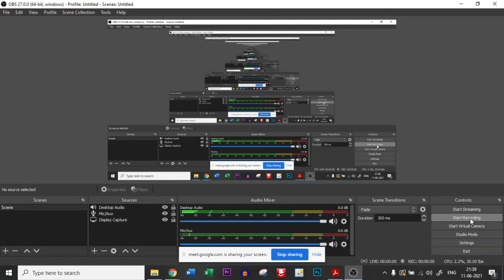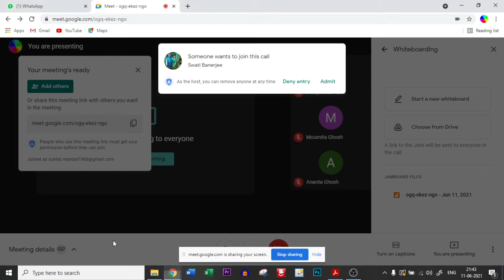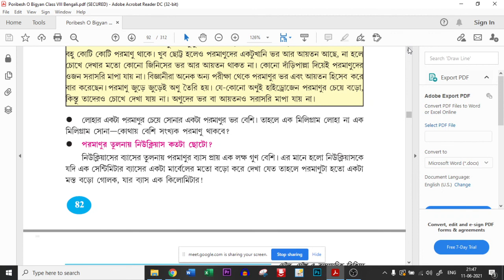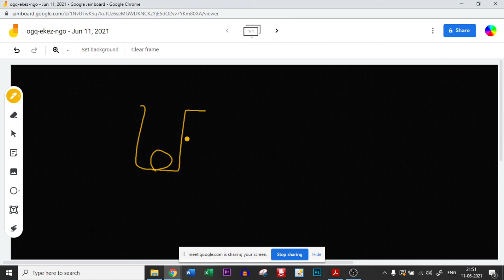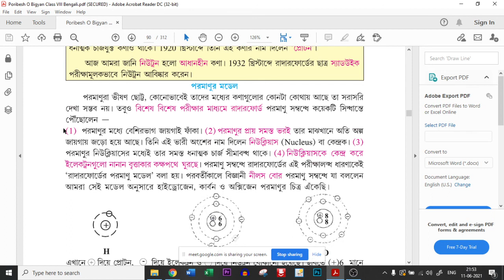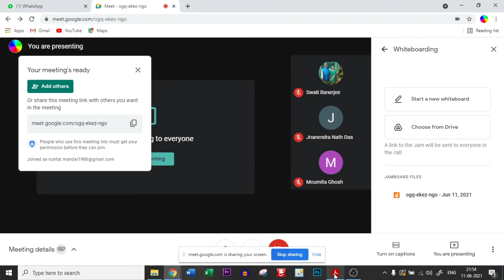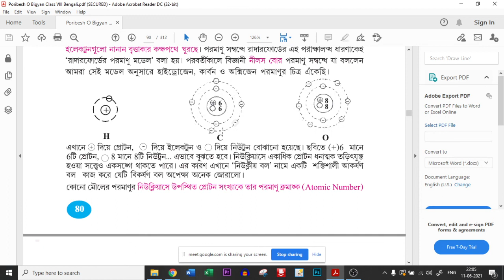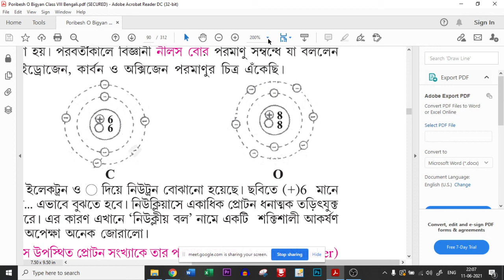class VIII: 2.2 : পদার্থের গঠন ( day 2 )